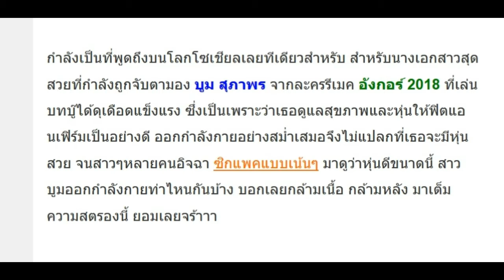ส่องเคล็ดลับหุ่นฟิต บูม สุภาพร นางเอกอังกอร์ 2018 ซิกแพคเน้นๆ